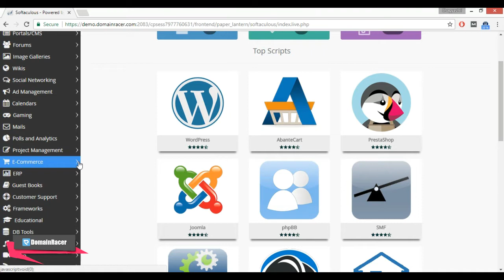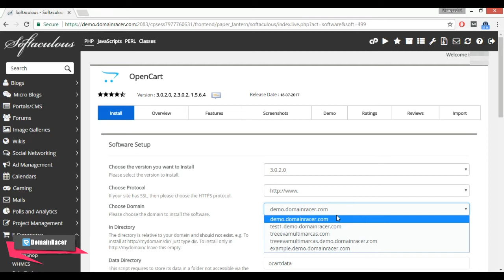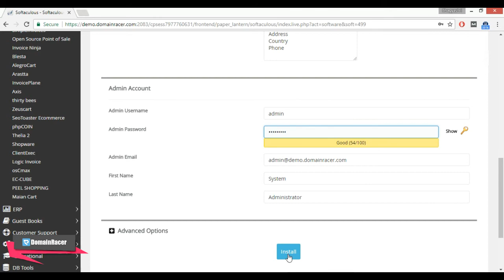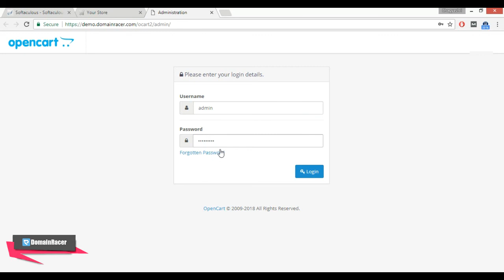OpenCart Installation Via cPanel - Step By Step Guide 2024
How to install Opencart using your CPanel via Softaculous app installer.
Opencart it is an online store management system. It is a free opensource e-commerce platform for the online store.

Now let’s see how to install OpenCart successfully via Softaculous app installer in cPanel.

It is a complete start to finish procedure covering everything you are going to need to know about OpenCart installation via Softaculous app installer.

-Login into your cPanel with login credentials.

-Go to the Software section, and then click on the SoftaCulous icon.

-Click on the Opencart  icon

-Fill in the Opencart set up information.

-SoftaCulous will Check the submitted data and install the files to your server for Opencart

-Visit your website in your browser.

Choose Domain: Select the Domain you want to install your Opencart on from the dropbox.

In Directory: Leave this blank to install on the domain directly. If you are installing in a subfolder of your site you type the folder name here. This will make the blog load the following name.

Data Directory:  leave it as default or you can change the directory name.

Store Setting:  fill all your store description.

Admin Username:  Enter a username for your WordPress Dashboard login.

Admin Password: Enter whatever password you want for the Dashboard Login.

The system will place an invalid email here. You will need a valid one.

Click on install, so this is how you can install opencart in cPanel via Softaculous App Installer.

Most Popular Search:

opencart step by step, install opencart manually, install opencart on cpanel, opencart tutorial, how to install opencart, install opencart 2.2, install opencart cpanel, opencart tutorial step by step, opencart installation tutorial,